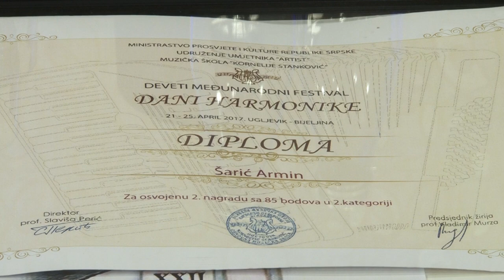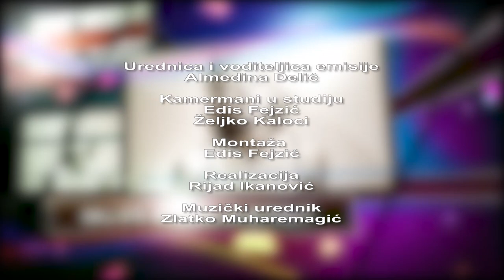Iz ženskog ugla : Porodica Šarić - Pozitivan primjer odgoja djece - 17.01.2019.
Miralem Saric otac je dva izuzetno talentovana sina Armina i Armena, koje cete imati priliku upoznati ovog cetvrtka u 21:10 sati u programu televizije Slon Extra u emisiji "Iz zenskog ugla".